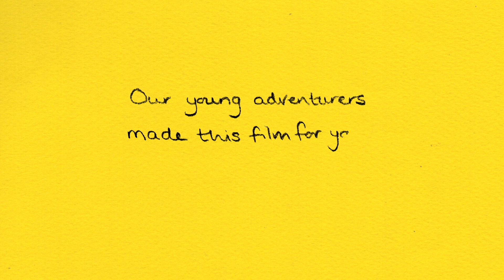Learn more about The Yard